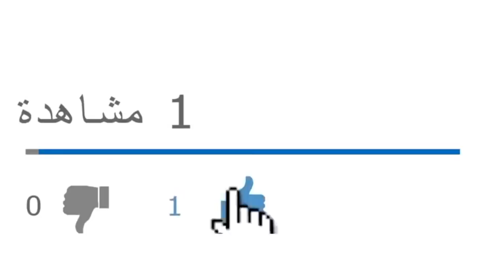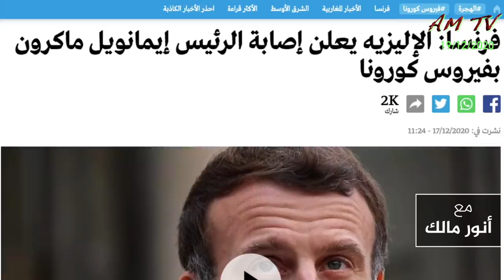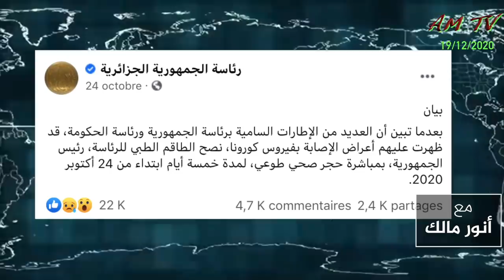أثبت مرض الرئيس تبون أن النظام الجزائري مازال يتعامل بمنطق العصابة وليس الدولة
من يرغب في التواصل معنا:
مواقعنا على شبكات التواصل الاجتماعي:
تويتر: